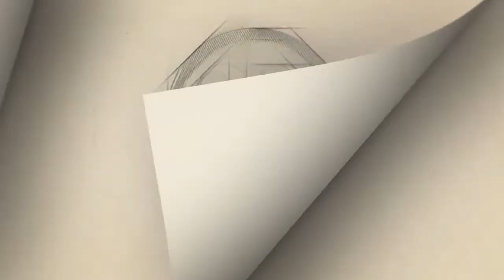Secretaría de Salud recorta becas para médicos de servicio social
Las medidas de austeridad del actual Gobierno pueden detonar otra crisis similar; esta vez con los miles de pasantes de medicina, nutrición, odontología y enfermería que hacen su servicio social en las clínicas y centros de salud de las zonas rurales en todo el país.